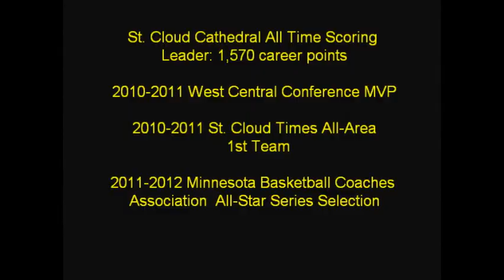Joe Burt St. Cloud Cathedral Basketball Highlights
Highlights from 6 games from the 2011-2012 Season